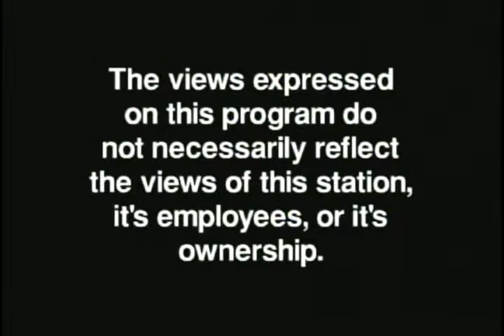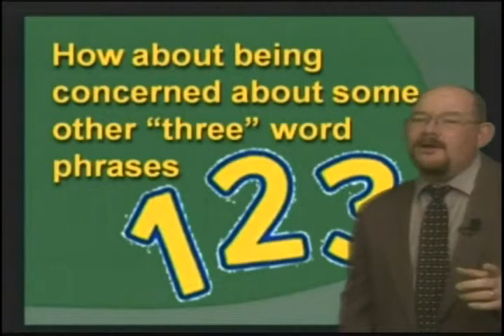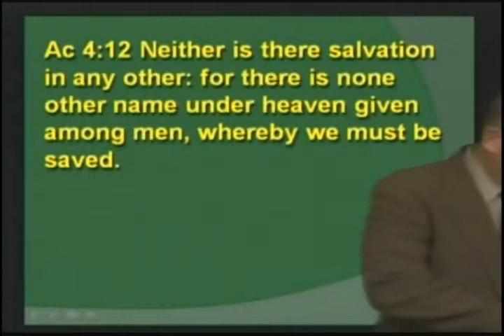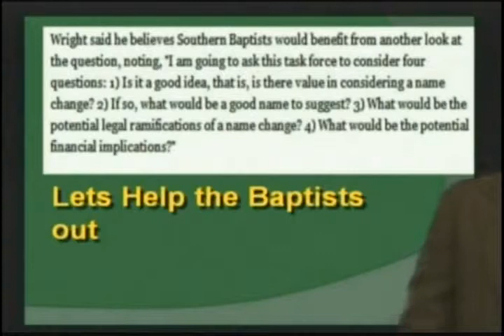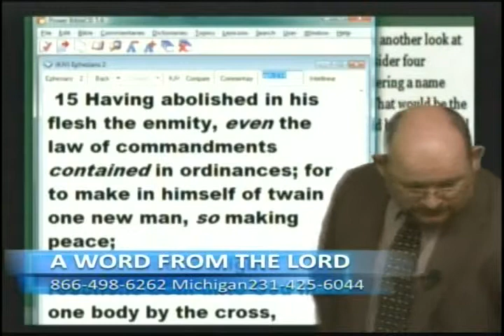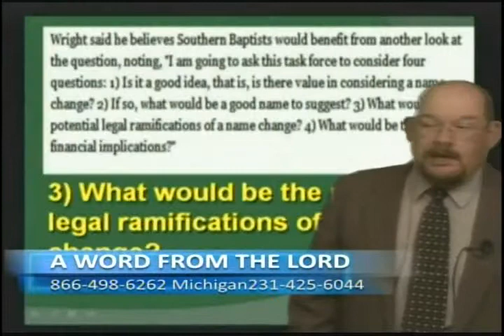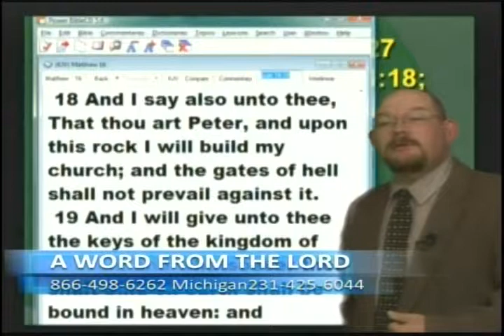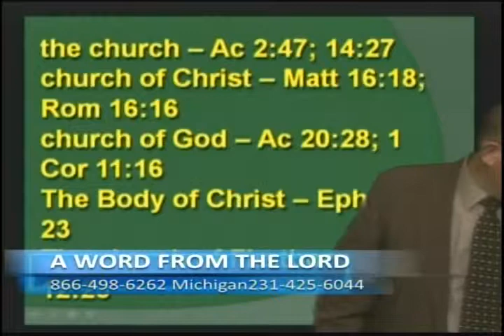Three More Words - Oct 13, 2011 - AWFTL - FULL episode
Three More Words